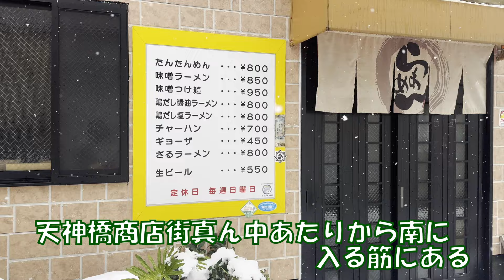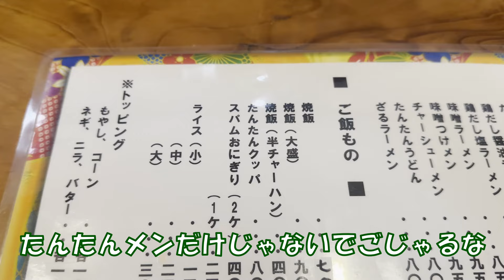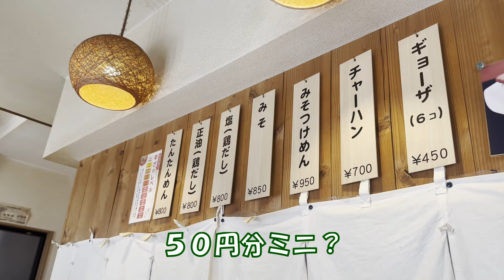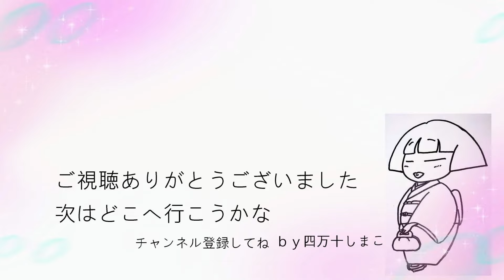【高知県四万十市】横浜ニュータンタンメンが食べられる「麵屋たんたん」vlog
溶き卵がたっぷり入ってマイルドな辛さの担々麺が自慢です。
辛さが欲しい人は１０辛まで選べます。
スープたっぷりでお腹いっぱいになります。